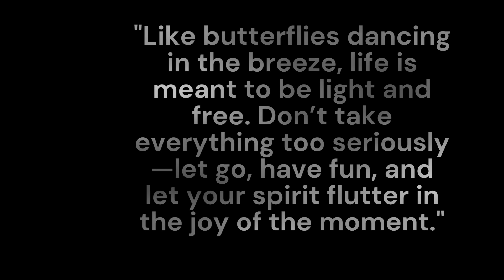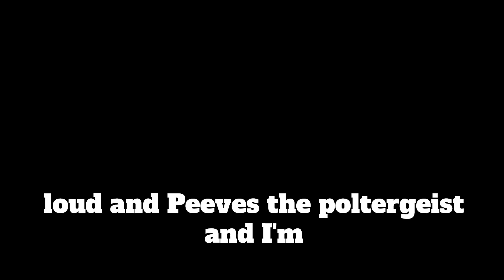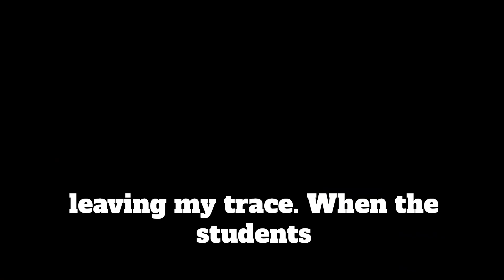Harry Potter the musical | Part 8 | The Cantis Curse | Peeves | The Forgotten Corner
HARRY POTTER MUSICAL / THE CANTIS CURSE 🎶

*PART 8*

Watch with a magical heart   it's all for fun 💛 🦋